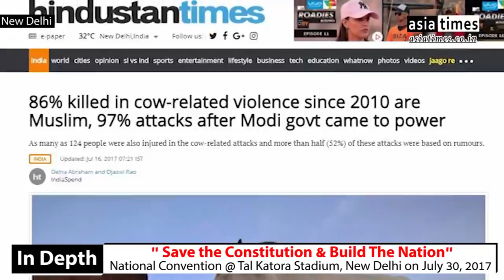Save the Constitution-Build the Nation | Milli Council | Asia Times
देश के दिन प्रति दिन बिगड़ते हालात को देखते हुए आल इंडिया मिल्ली काउंसिल ने 30 जुलाई को तालकटोरा स्टेडियम में एक नेशनल कन्वेंशन आयोजित करने जा रही है| पेश है एशिया टाइम्स की खास रिपोर्ट:-